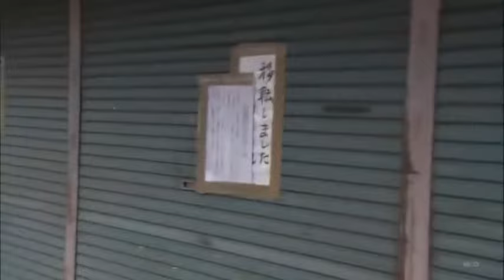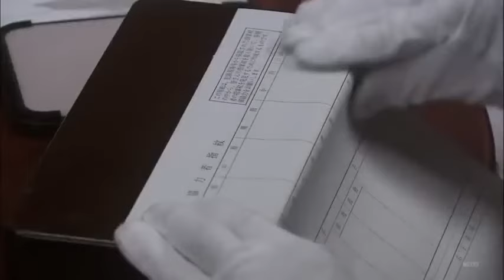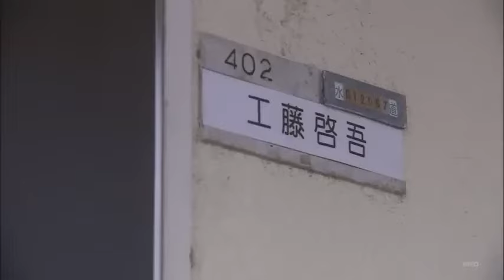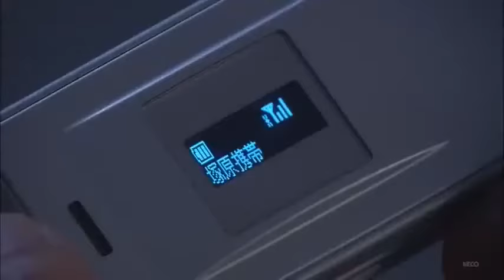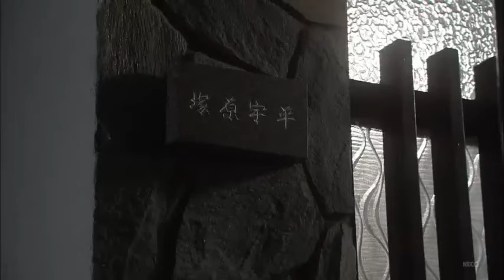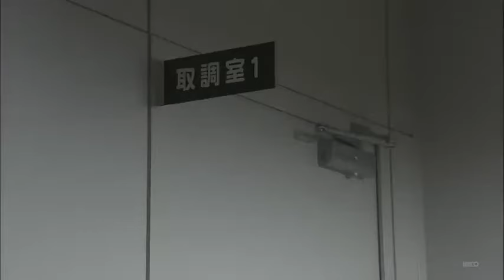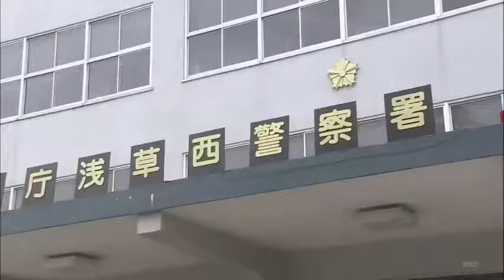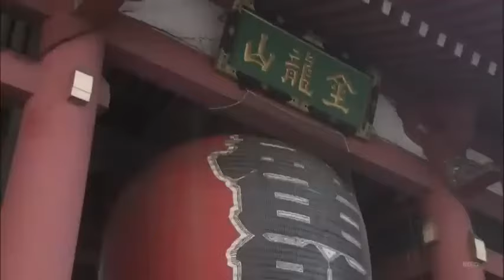午後の名作ドラマ劇場 指紋捜査官 #2